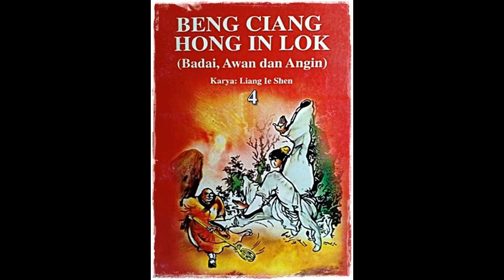Seri Cerita Silat Badai, Awan, Angin Jilid 4